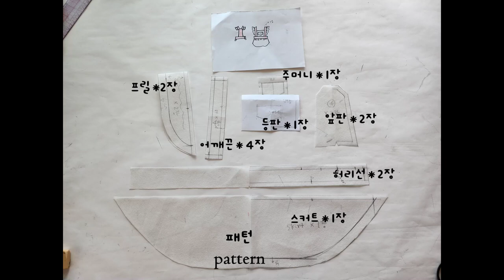원하는 디자인 직접 만들어보기 , 청 프릴원피스 봉제편 . ( how to make a sewing a dog clothes)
기본원형의 활용법
옷을 만들기 위해 직접 디자인 하고 패턴과 봉제를 해서  만들어 보세요 ~
처음엔 어려운 듯 하지만 조금씩 따라 하시다 보면 이해하실 수 있어요
How to use the basic pattern
Design your own clothes and make them with patterns and sewing ~
It seems difficult at first, but if you follow along, you'll understand